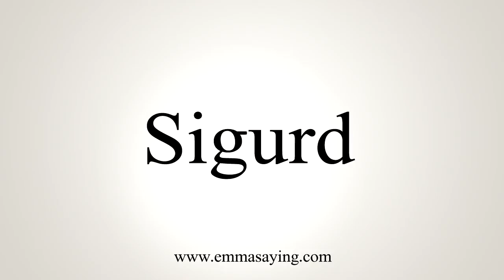How To Say Sigurd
Learn how to say Sigurd with EmmaSaying free pronunciation tutorials.